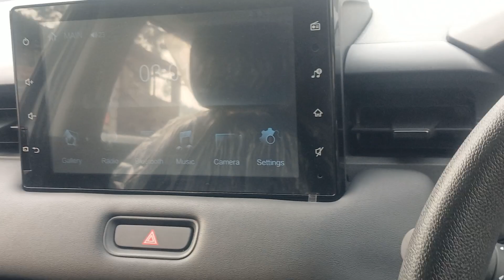Altis 1.6 CVT 2023 74lacs